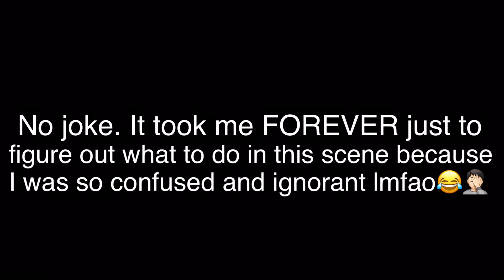I’m On A Secret Mission! | Danny883 Plays Batman Arkham knight 11